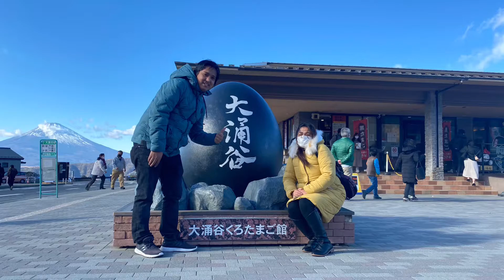World’s most popular black egg ||Eggs boiled in hot springs in Hakone,japan||箱根の黒卵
The strange black hue comes from boiling them in the sulphur-rich hot water pools of Owakudani,near Hakone,Japan.The sulphur in the water reacts with the eggs 'shells,making them black and imparting a sulphur tinged flavour and odour to the cooked egg inside.